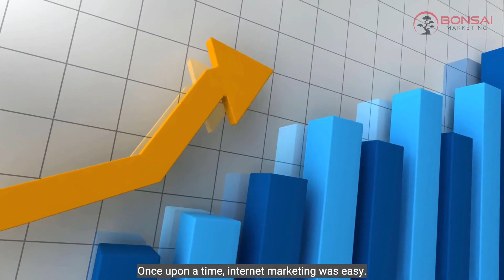Bonsai Marketing | Google Ad Agency | Facebook Ad Agency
Bonsai Marketing is a digital marketing agency that provides website design, paid advertising, SEO, social media marketing, and more. With over 12 years of experience in online marketing, we have the knowledge to help you succeed on all platforms with our strategy-based approach. We know how to create content that will make your business stand out from the competition while making it easy for customers to find you on search engines like Google and Facebook.